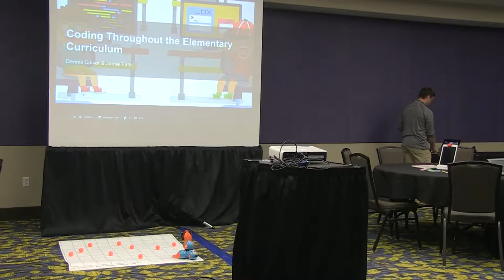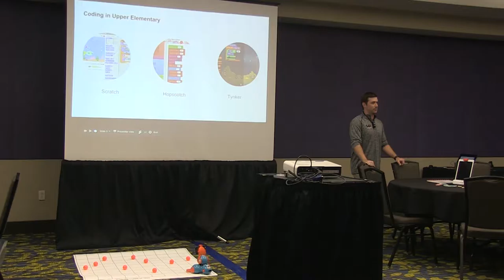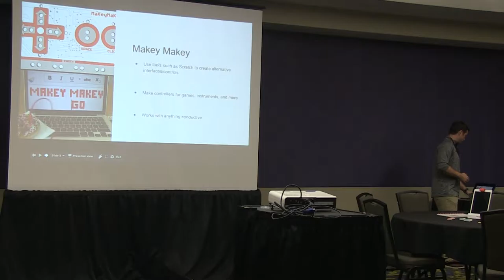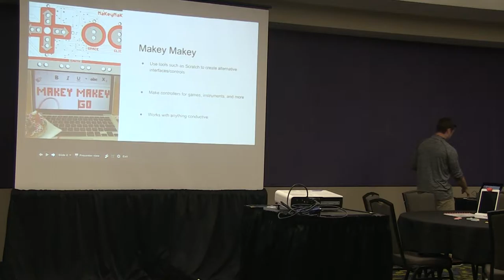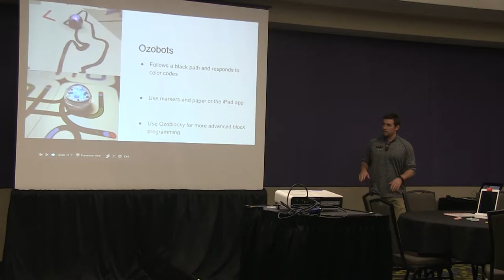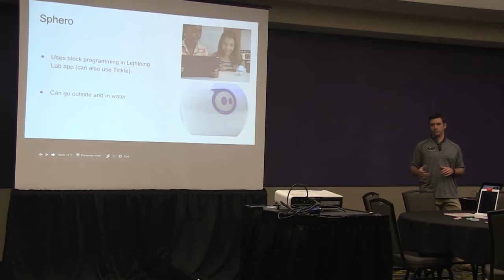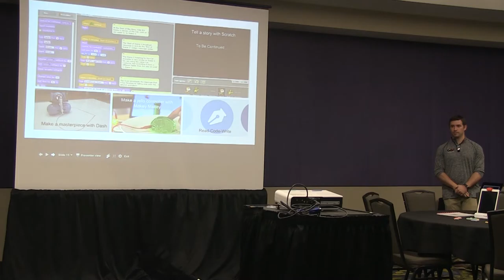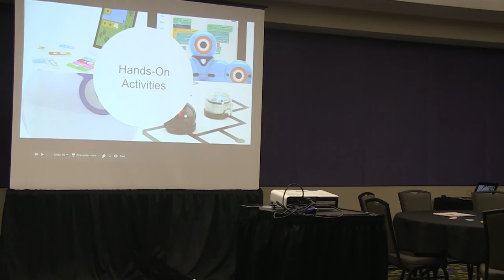Dennis Culver - Coding Throughout The Elementary Curriculum